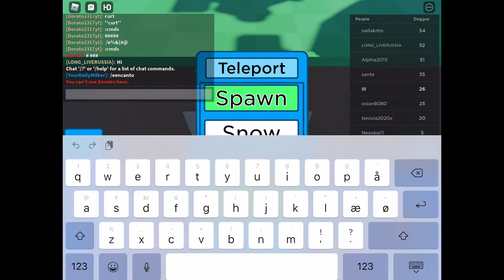how to get dwayne the rock dogson (roblox find the doggos) | insaneX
code 1: /e rock
code 2: /e 12/1/2021
explination: start in spawn and near the cloud jump down on a huge plank. there write both codes in the chat. after that, complete the obby. bc of the wallhops im soon gonna do a video on how to do a wall hop.